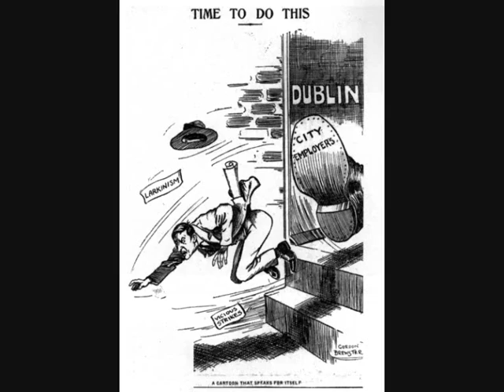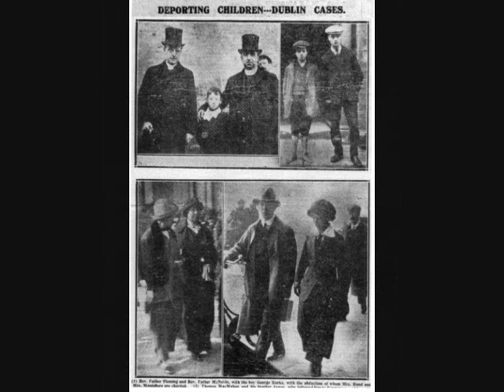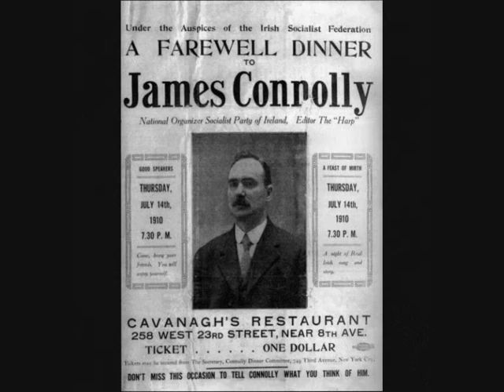The Davitts - James Larkin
A collection of rare images of James Larkin during his struggle to gain better rights for working men. From a time of Civil unrest and extreme poverty Larkin and James Connolly were looked upon as the heros who would save Ireland from the Capitalist system.